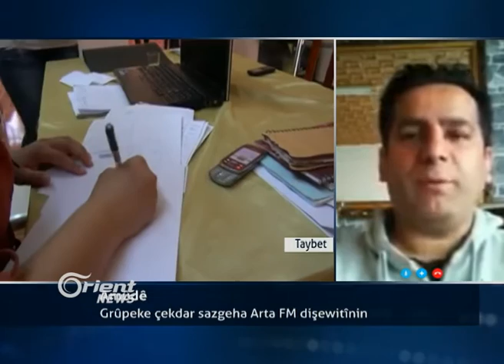Sêrwan Hec Berko - Rêvebirê Arta FM - Elmaniya